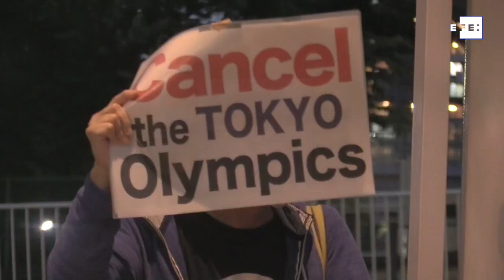Contemplan exigir PCR negativa a potenciales espectadores de Tokio 2020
Tokio (Japón), 31 may (EFE/EPA).- Las autoridades japonesas contemplan exigir a los potenciales espectadores de los Juegos Olímpicos y Paralímpicos de Tokio 2020 una PCR negativa en covid-19 para acceder a los estadios, de acuerdo a un borrador gubernamental al que ha tenido acceso el diario Yomiuri.
Imagen: Archivo.